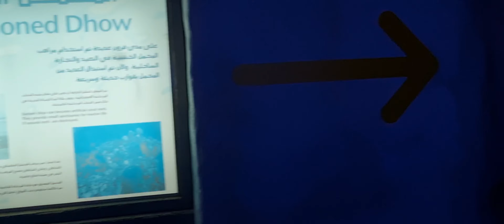Dubai chlain || family k sath nazra || visit place in uae 🇦🇪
Dubai ka nazra پاکستان sy Dubai chlain visit place in uae 🇦🇪💖

Hi guys. Myself kainat Jahangir I'm a YouTuber. I start channel for food lovers. daily vlogging. Cooking recipes 😋 tips and tricks for house wife's.